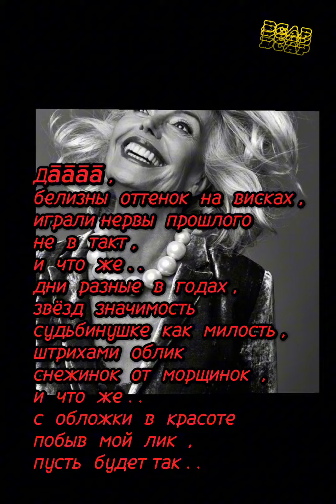белизны оттенок на висках